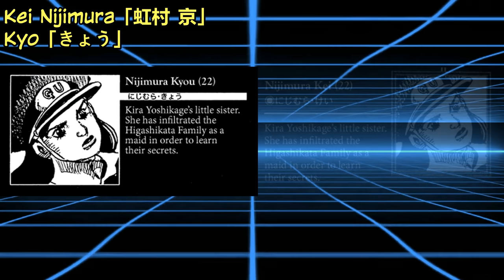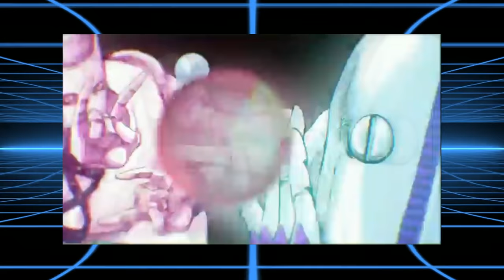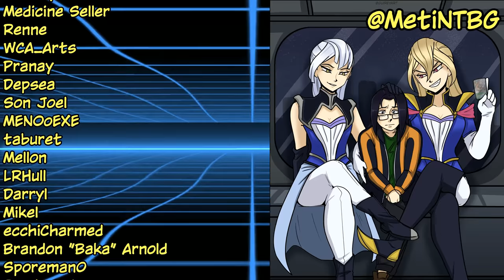The Glory of Kei Nijimura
I did a video long ago covering Kei Nijimura but not only is the video out dated thanks to a name change but it also didn't go enough into detail about what makes this character so great! As she is not only one of the most important characters for Josuke, but her stand is one of the most interesting in the Part. Glad to go back and re-cover her.